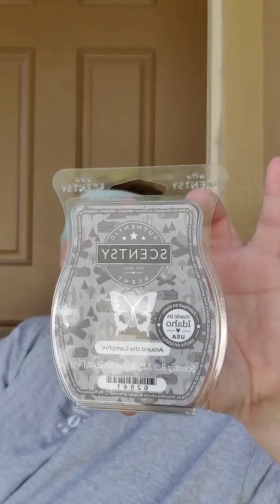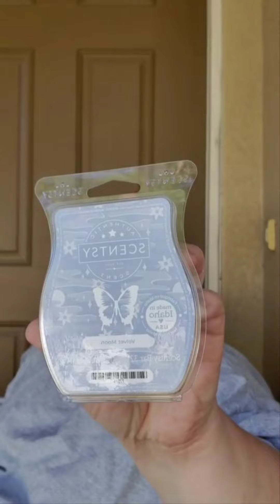Unboxing My Scentsy Order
Haven't done an unboxing in awhile. So, here's my Scentsy Unboxing from my order that came in today. Previously live on Facebook.